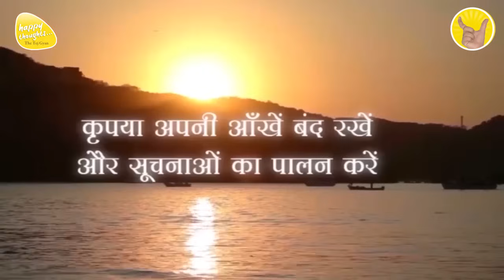GoOD MORNING PRAYER 11th May 2024 - 6.15 am PRAYER TO ELEVATE CONSCIOUSNESS SIRSHREE